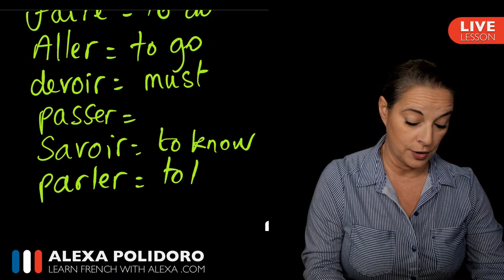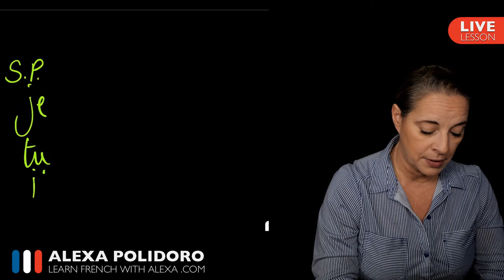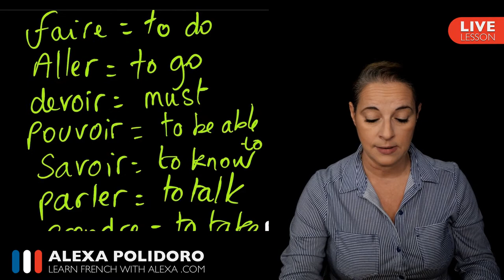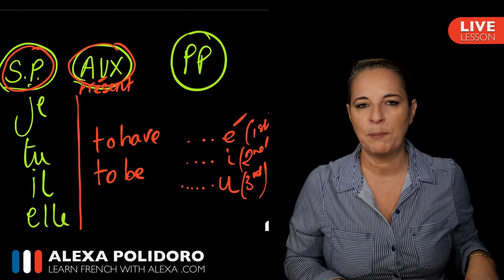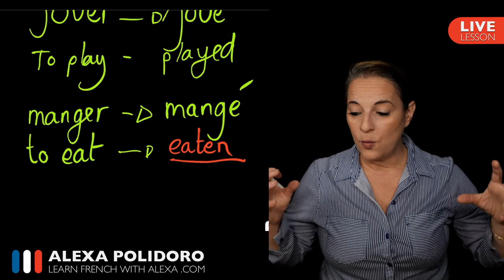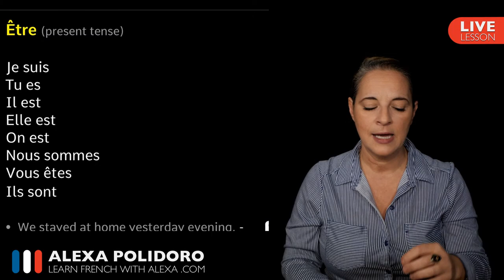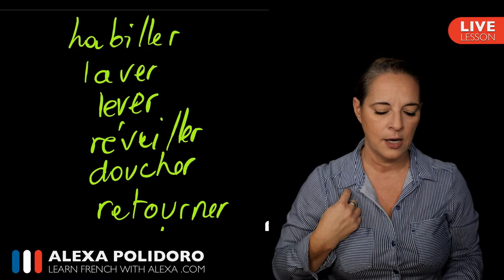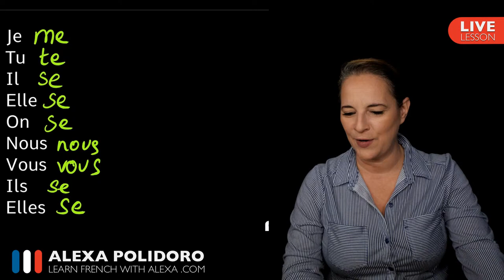🔴 LIVE: Alexa teaches the passé composé and reflexive verbs.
Please send me your French related questions in advance.